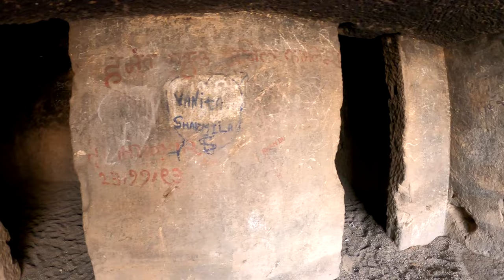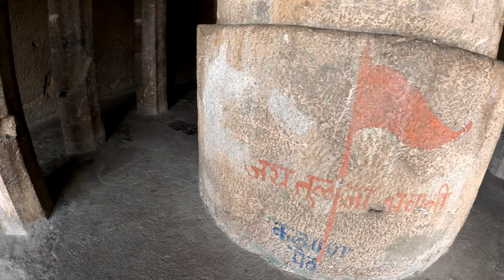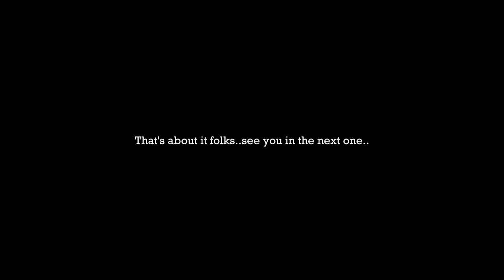Tulja Buddhist Caves - तुळजा बौद्ध लेणी - Junnar Caves - Unique Stupa in Entire India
In this video we will visit Tulja Buddhist Caves (तुळजा बौद्ध लेणी). Tulja caves are located in Junnar district of Maharashtra. Tulja caves are very unique and also very ancient. It is said that these were crafted between first century BC to first century AD. Tulja Caves have the unique stupa that no other cave in India has. This stupa is surrounded by 12 octagonal pillars and on the top dome type shape is carved out of the mountain right above this stupa. This unique style of stupa can nowhere be seen in India. Junnar district has the largest number of caves in India and these caves are one of those beautiful caves. Tulja caves are around 150-200 kms away from Mumbai and around 100 kms away from Pune. Best way to access these caves is by private vehicle. Google maps is best friend and Tulja Caves can be easily located on maps. During rainy season the beauty of these caves is at another level. One can visit other caves in the region as well. Also Shivneri fort is nearby. Tulja devi mandir is also located in Tulja caves. People still worship the goddess and daily people pay visit to Tulja Devi temple. This place is very peaceful and must be visited if you are interested in history. It could be a good weekend outing if you are in and around Mumbai Pune. Do let me know if you have any questions and I hope you have liked this video.

Chapters -
00:00 - Introduction
00:38 - Barvi Dam
02:30 - Barvi Murbad Road
03:15 - Malshej Ghat
04:34 - Pithal Bhakari
06:00 - Tulja Caves Road
06:35 - Tulja Caves Parking
06:53 - Climbing Starts
08:25 - Tulja Caves Walk Around
09:47 - Only Stupa In India
12:08 - Tulja Devi Temple
13:16 - Tulja Caves Walk Around
16:34 - No Drone Permission
18:14 - Amazing Backwaters